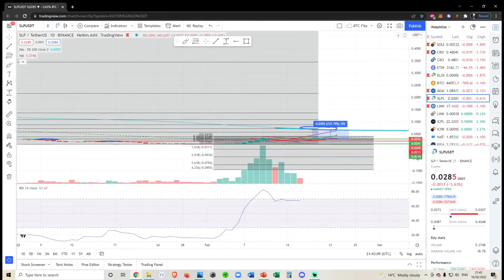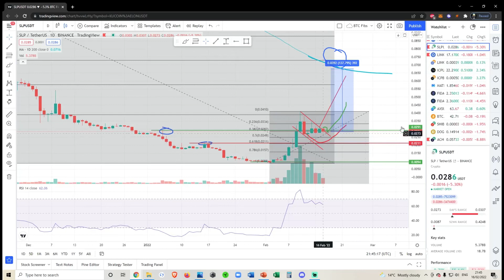SLP Coin Crypto: Chilling Out In The Bull Flag! - Technical Analysis and Price Prediction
SLP Coin Crypto: Smooth Love Potion Chilling Out In The Bull Flag! - Technical Analysis and Price Prediction

Social Media and NFT wallet

Links mentioned:
Tip in Crypto (if you want) CRYPTO WALLETS
Bitcoin: 3K84nZKz4Cxvmi9PEwHefkYRnSjjDsuUyA
Solana: 8wXrjRN4PsoWeVQiEkfBawDoeW7VTBTCXoVM2yoPUbYX
Solana NFT Wallet: 4pBsBDB8oLxteK3oREgxniy3yKGN8VLgUHtkHZy8eoip
Algorand: GNDSNNY2TCMRY6MBAMWDAHZW2MSPJ4NMDX4KQYF7H44X72THPSH3OHOMSA
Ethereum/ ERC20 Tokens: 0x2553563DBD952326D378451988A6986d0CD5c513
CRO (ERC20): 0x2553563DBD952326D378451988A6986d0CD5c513